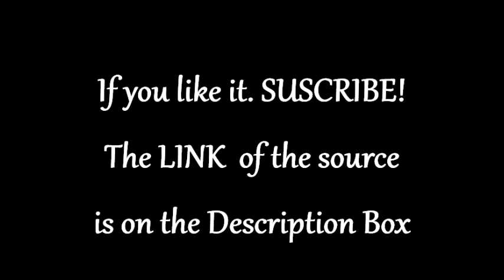Boku no Hero Academia Doujinshi (Tododeku) / Mini comics by Lymbi